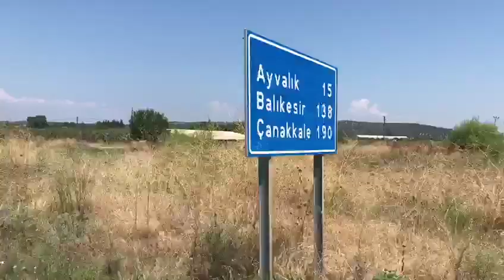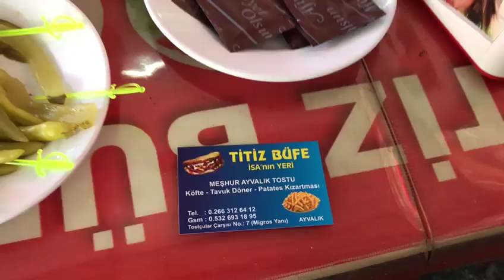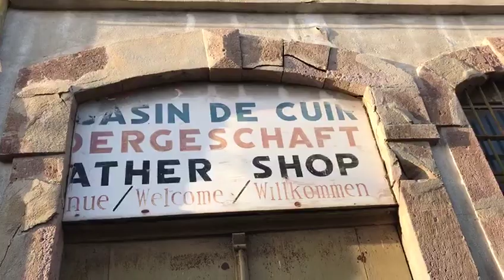Ayvalık I Ayvalık Tostu Yapılışı I Antikacı Erol I Günübirlik Ayvalık Turu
Otel : 200 Lira
Ayvalık Tostu : 8 Lira
Midye  : 50 Krş
Papila Balığı : 10 Lira
Eskiler : 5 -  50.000 Bin  Lira

İçime bir nefes çekip motoruma atlayıp Ayvalığın yolunu tuttum. Birazcık yağmur yesemde gittiğime değdi. Denize Cunda adasında girdiğimden sizler için sadece Özel bir Ayvalık Vlog'u hazırladım.
Otel olarak Cunda da  'Cunda Aday Otel' Tavsiyemdir. Yeni bir otel olduğundan tertemiz ve güleryüzlüler.
Ayvalık Tostu için, Tostçular çarşısında  ' Titiz Büfe '  İsa Abi
Net tavsiyemdir arkadaşlar.
Midye için ise Ayvalık meydandaki İş bankasının dibindeki  Seyyar Midyeci abiden yiyebilirsiniz.

Ve tabiki Antikaya benim gibi meraklıysanız  kesinlikle  Ayvalık Tostçular çarşısının arkasındaki ' Erol Abi' yi bulmanızı şiddetle tavsiye ediyorum.
Sevgiler.